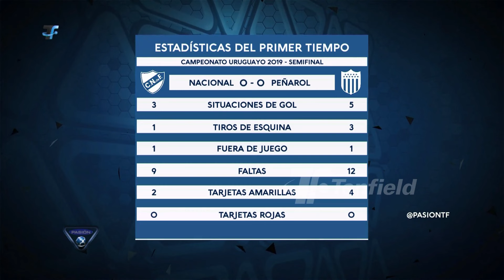Definición - Nacional 1:0 Peñarol - Compacto